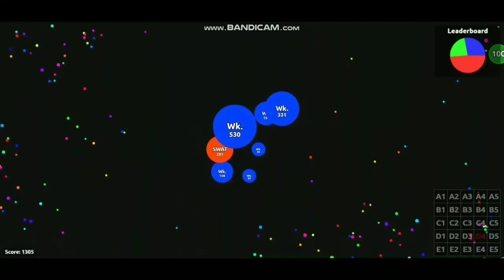Agar.io Team Mode - Highlights #4 ~💜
Sorry for not uploading videos for weeks :( We had been so busy
Anyway hope y'all enjoy this video❣
Joy - ღ Joy#4849
Tae - tae#8117
Things you need to know:
💜 represents Joy and 💙 represents Tae. If there are both hearts in the title, that means you can see both of us in the video ;) If there's only one heart, it means that only one of us will be in it.
This video is made by Joy. 💜